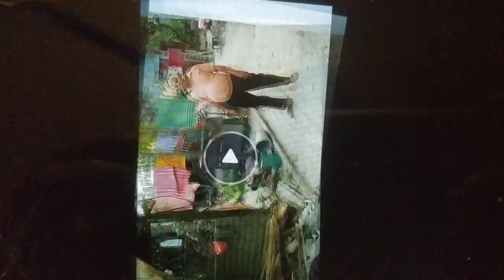Baba r nei... utube a bneche thakun.. 🙏🙏🙏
Fathers memory alives in yt
No more father
Alive in yt